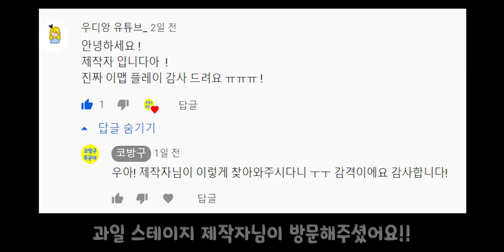과일스테이지타워 2탄 / 과일스테이지 / 로블록스 / 과일스테이지 / 우디앙님 방문 고맙습니다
과일스테이지 타워 제작자 우디앙님이 저희 채널을 방문해주셨네요
그동안 업로드 대기 중이었던 짧은 2탄 영상을 올려봅니다 ^^
91스테이지 영상도 곧 올릴 예정입니다
모두모두 건강하세요~